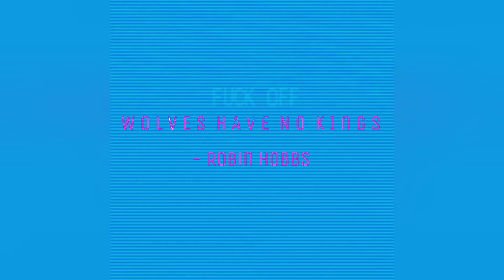F E V E R D R E A M - E S C A P I S M ( O N E )